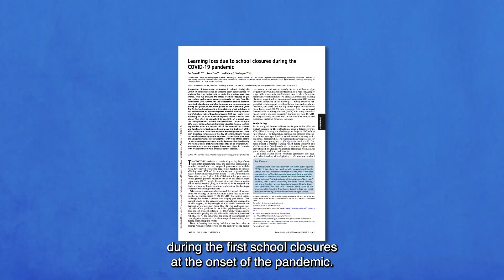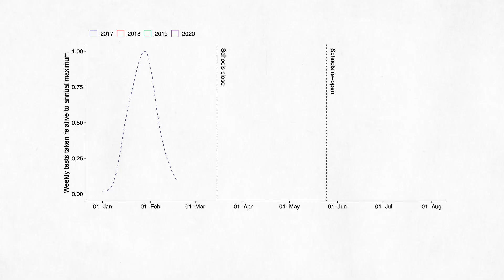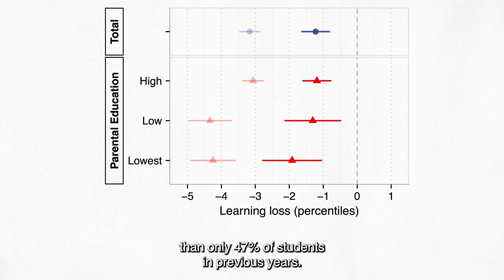PNAS 2021 Cozzarelli Prize Winner for Class V: Behavioral and Social Sciences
Learning loss due to school closures during the COVID-19 pandemic

Per Engzell, Arun Frey, and Mark D. Verhagen

The effects of school closures during the COVID-19 pandemic on student learning are unclear. Using a dataset of exam scores of students aged 8–11 years that covered 15% of all primary schools in the Netherlands, this study examined the effects of school closures on learning. Analysis of exam scores before and after an 8-week nationwide lockdown in 2020, when face-to-face instruction was suspended, revealed a learning loss of 3 percentile points—equivalent to one-fifth of a typical school year—compared with the same period in the preceding 3 years. The loss was exacerbated among students from less well-educated homes, indicating the closures’ uneven demographic toll on student learning.

For more information about the Proceedings of the National Academy of Sciences,